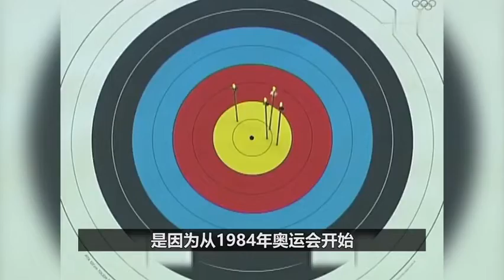一人之力击溃韩国队，中国女后羿张娟娟，创造中国射箭金牌历史 去配乐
这里是杂酱体育圈⛷
关于体育圈的各类资讯，杂酱都会第一时间分享给大家。
频道会定期更新：
🌟足球、排球、篮球等各路消息，